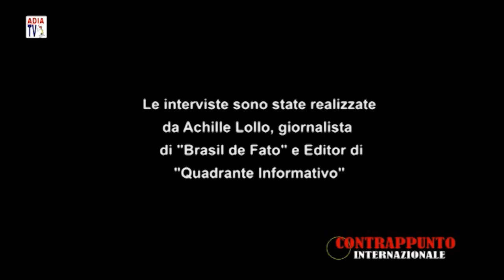Crisi Introduzione 1a Parte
Crisi sistemica capitalista - Analisi congiunturale (2015) - Introduzione